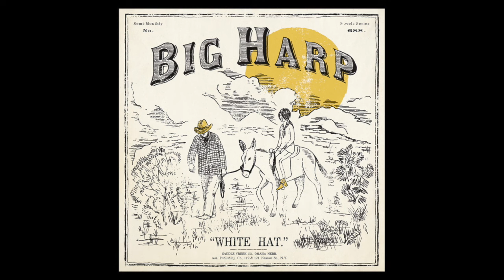Big Harp - Out in the Field [Official Audio]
Big Harp - Out in the Field
from White Hat